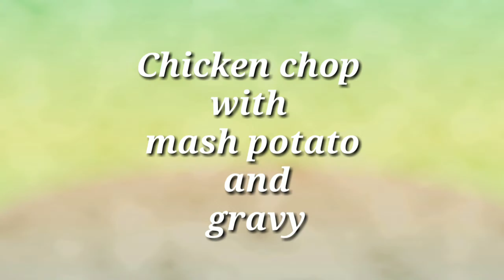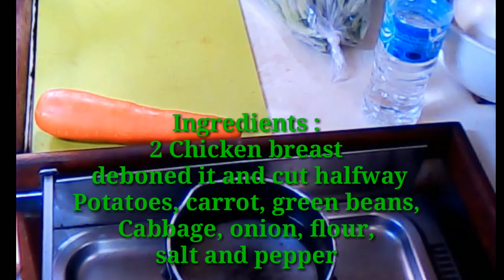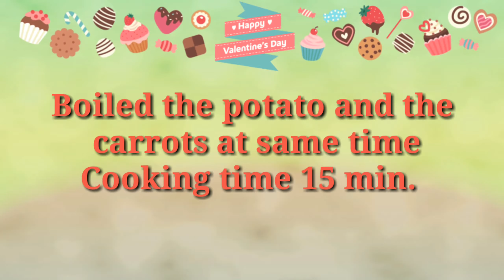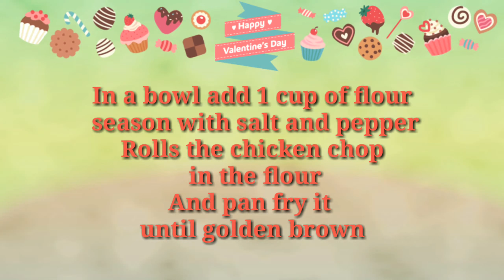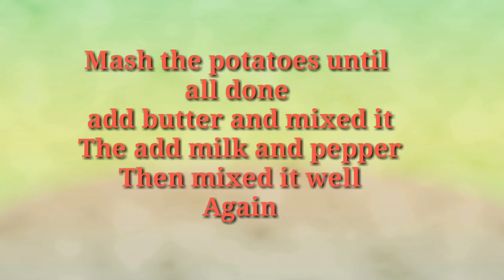Chickenchopspecial #3&1 CHICKEN CHOP SPECIAL WITH MASH POTATO AND GRAVY 3&1 recipe made with love💕